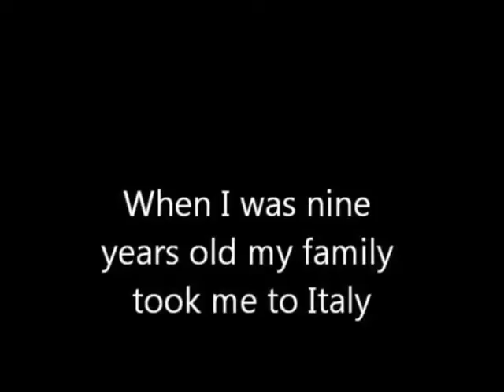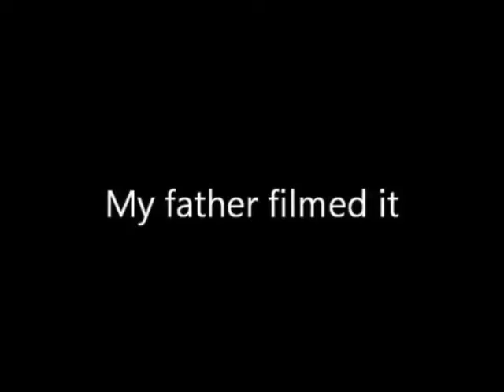Saint Pio and I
When I was 9 years old my family took me to Italy. We went to San Giovanni Rotondo to see Padre Pio. My father filmed it.